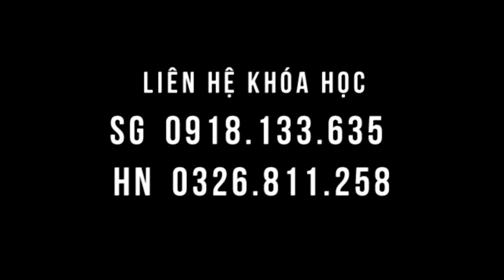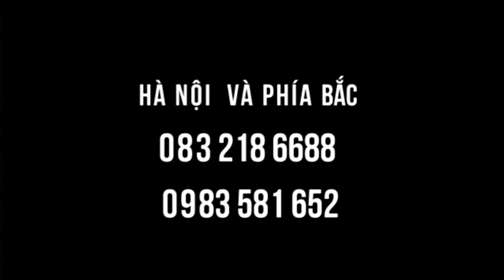Bệnh nhân chia sẻ trong lớp học Y mao mạch vê Cặp đá diệu kỳ